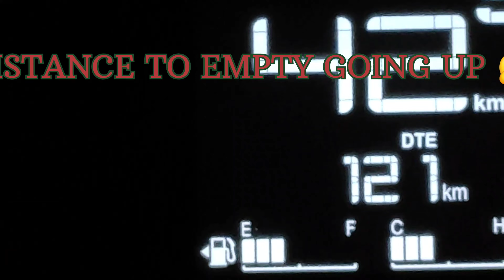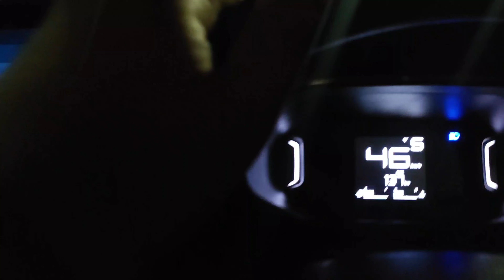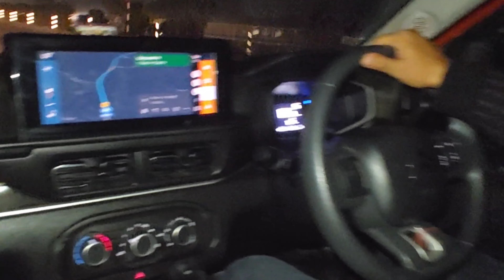A VLOG | Citroen c3 | Road Trip citroenc3 Citroen c3 Zesty Orange with Platinum Grey roof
Hey everyone Tushar vashishtha here🖐️
welcome to my another video of a.small road to kosi kalan shanidev mandir with friends i hope you will enjoy the video.😘

thankyou.

Citroen C3 dimensions
Citroen C3 styling
 Citroen C3 boot space
Citroen C 3 interior & features
Citroen C3 storage
 Citroen C3 missing features
Citroen C3 features & safety 9:31 Citroen C3 back seat space
Citroen C3 engine options
Citroen C3 1.2 turbo performance
Citroen C3 handling 15:26 Citroen C3 ride comfort